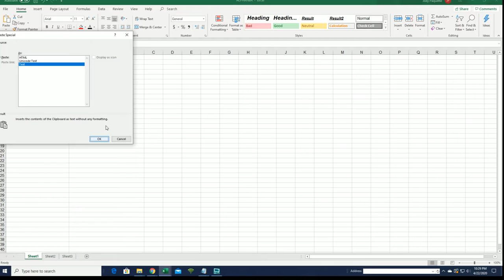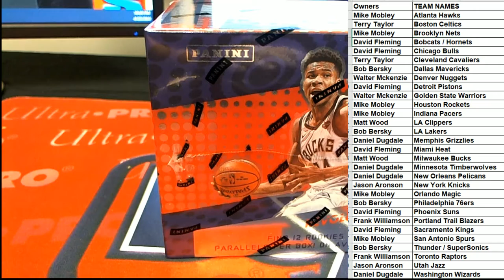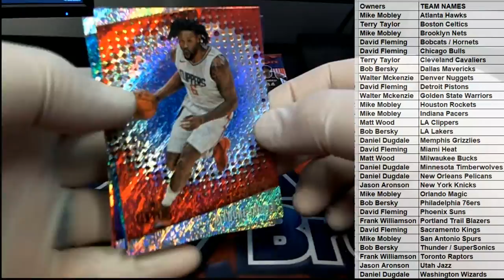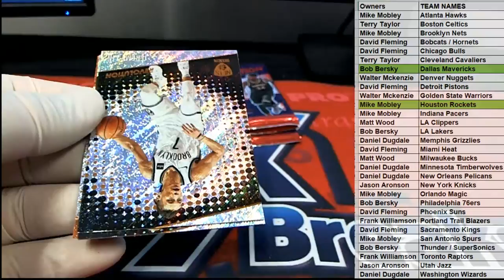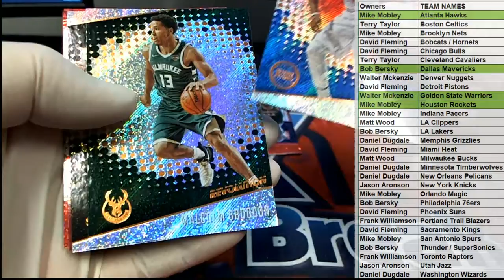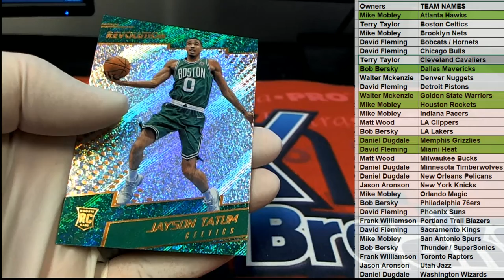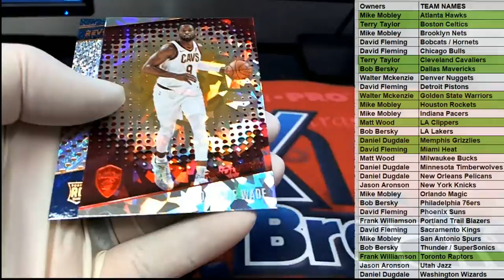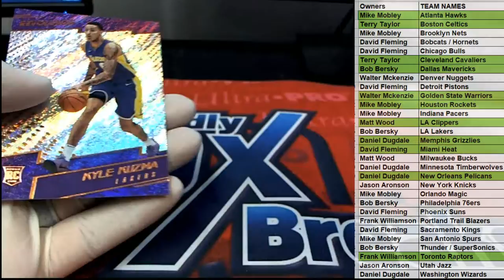2017 18 Panini Revolution Basketball Chinese New Year ID 1718CHINESENEW123